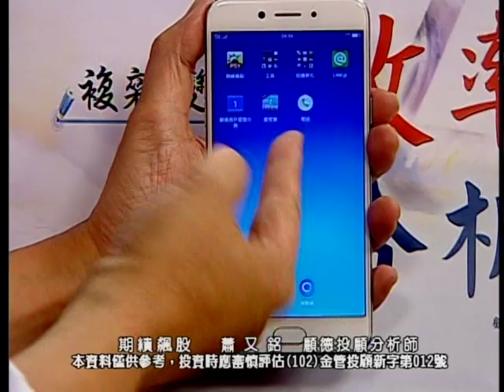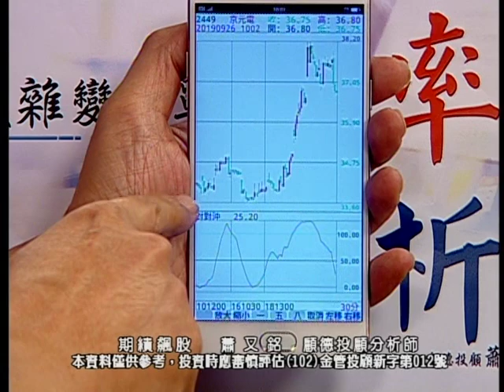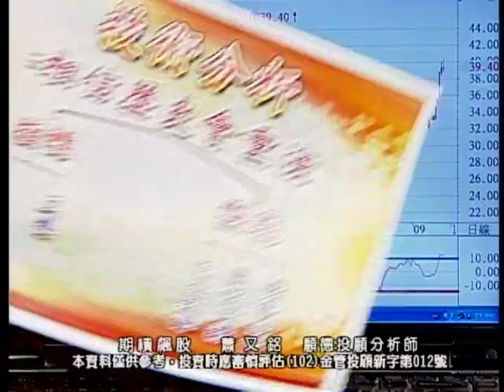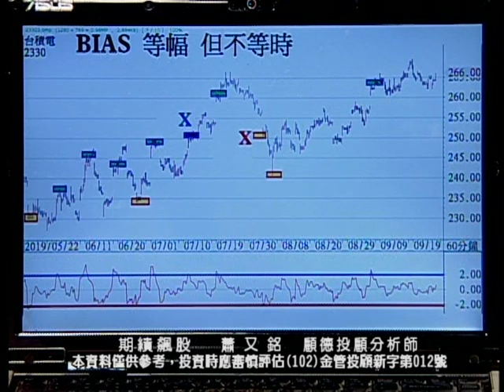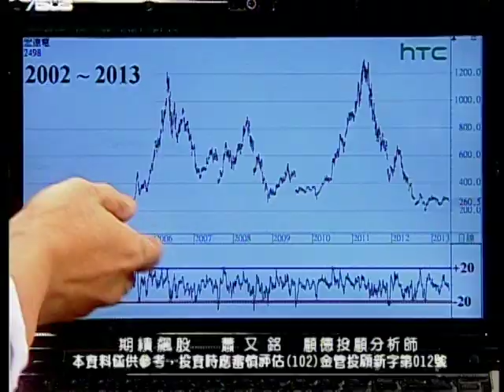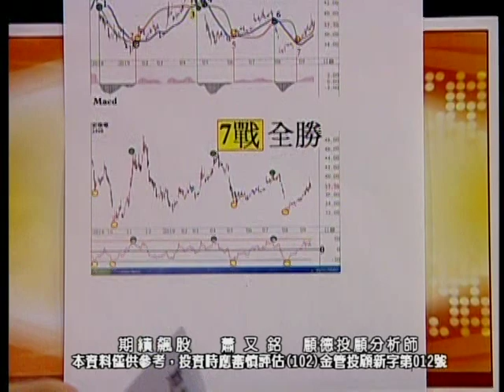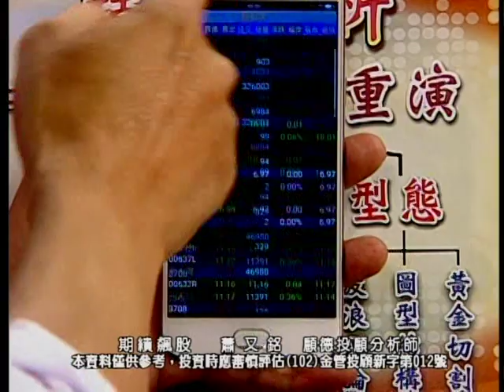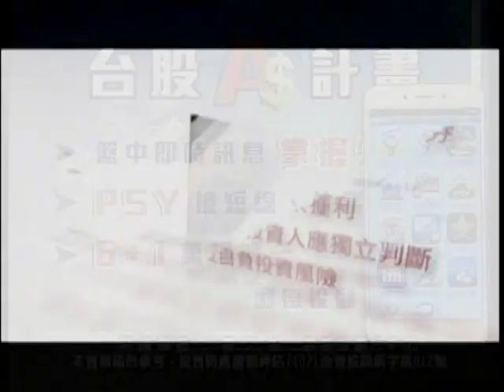20191012 2030 蕭又銘 期績飆股